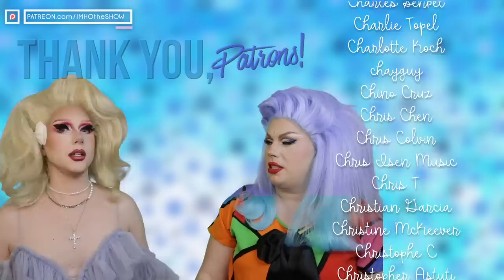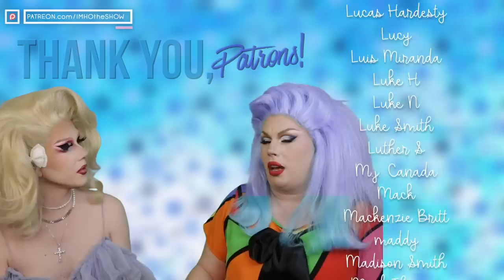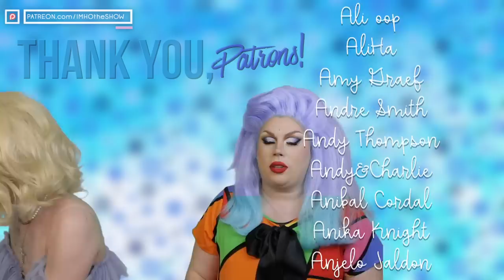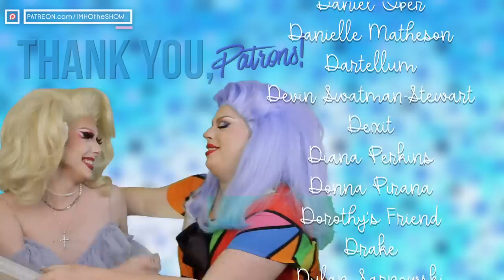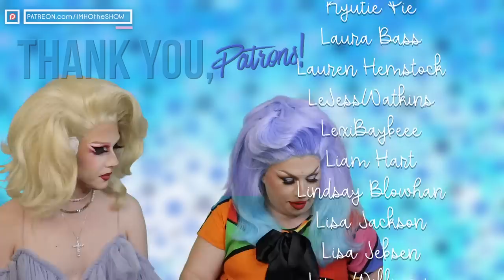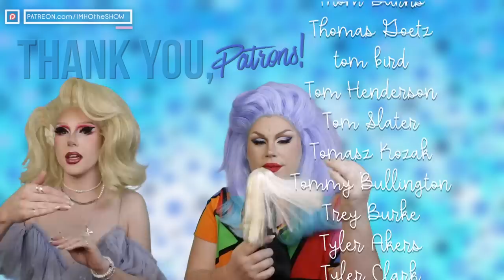IMHO | RuPaul's Drag Race Season 15 Episode 6 Review!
Timestamps:
0:00 Episode Begins
4:10 Review Begins!
8:09 Metalgate.
9:47 Ru & Meg Stalter!
11:13 Alexis's dream, for some reason
12:11 Old Girl Groups!
14:15 Too Sassy!
17:39 Back to the Old Girl Groups (oops lol)
20:35 Tie Dye Runways
29:49 Results!
34:28 The Queerties!
39:31 Reminders!
40:17 Credits Chat!

Tip us!

Patron us!

Cameo us!

IMHO: The Show
12348-B Ventura Blvd # 134

Call us!
(513) 909-IMHO